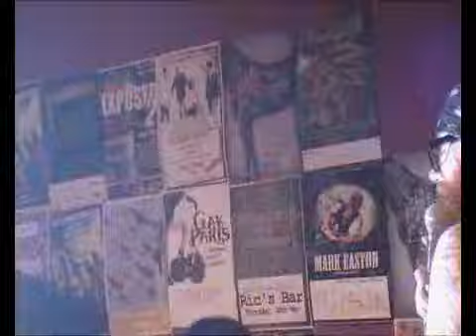Gay Paris - Fox Queen - Live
@ Ric's bar 28 May 2011. Produced by stripemusic.com. See stripemusicdotcom youtube channel for more live Brisbane vids, or visit the for more info.